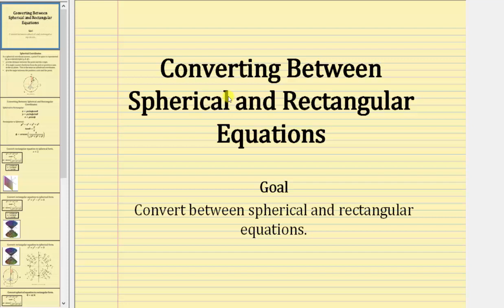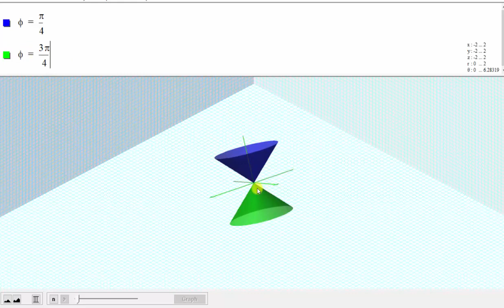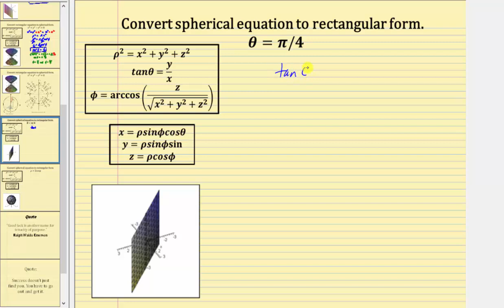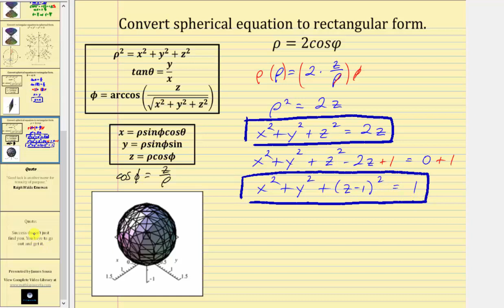Conversión entre ecuaciones esféricas y rectangulares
Este video proporciona un ejemplo de cómo convertir entre ecuaciones rectangulares y ecuaciones esféricas y viceversa.